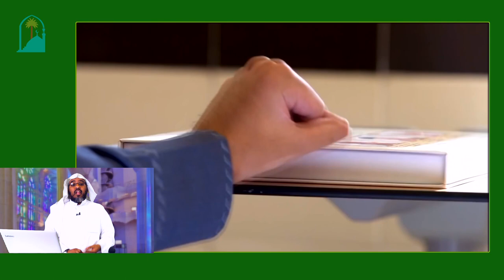የታመመ ሰው ያለዉዱ እና ያለተየሙም መቼ ይሰግዳል متى يصلي المريض من غير وضوء ولا تيمم باللغة الأمهارية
ኡስታዝ መሀመድ ሀሰን ማሜ :- የታመመ ሰው ያለዉዱ እና ያለተየሙም መቼ ይሰግዳል